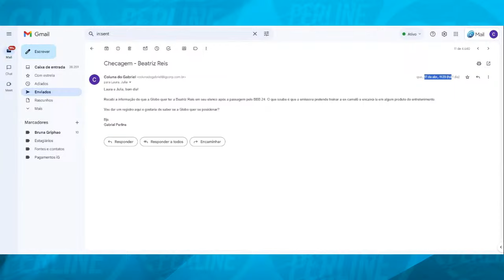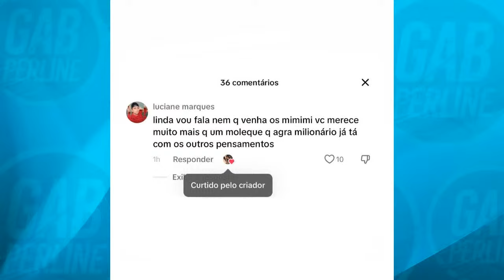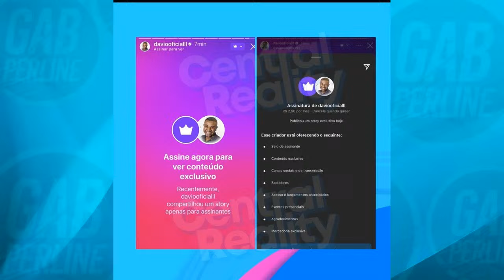Davi IGNORA e FOGE de Mani após vencer o BBB 24 + CHIFRE E TRETA: A separação de Belo e Gracyanne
3:57 - Christina Rocha pede para sair do Tá Na Hora após treta com Marcão do Povo
11:18 - Marcia Dantas é escalada para ocupar vaga de Christina Rocha no SBT
12:51 - Christina Rocha deve apresentar novo programa com Paulo Mathias no SBT
19:27 - Bailarina que sofreu racismo no Programa do Ratinho pede demissão
25:16 - Roseana Murray tem alta do hospital após sofrer ataque de pitbulls
27:39 - Globo quer colocar Beatriz Reis em seu elenco fixo após o BBB 24
37:30 - Saiba quanto a Globo lucrou com o comercial de Bia no intervalo da final do BBB 24
41:40 - Ju Nogueira é contratada para ser dupla de Lucas Selfie em A Grande Conquista
43:19 - Bastidores da entrevista com Rachel Sheherazade em A Grande Conquista
56:20 - Carelli escala médicos para garantir saúde em ambiente insalubre de reality da Record
01:01:27 - Traição e tretas: todos os bastidores do fim do casamento de Belo e Gracyanne
01:15:23 - Davi Brito foge de Mani Reggo após vencer o BBB 24